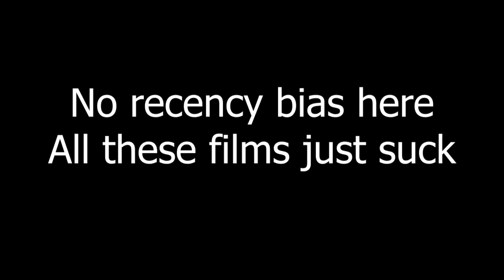5 Worst Films of All Time